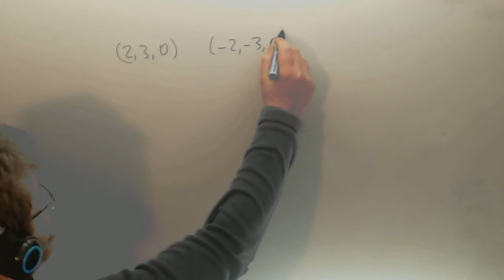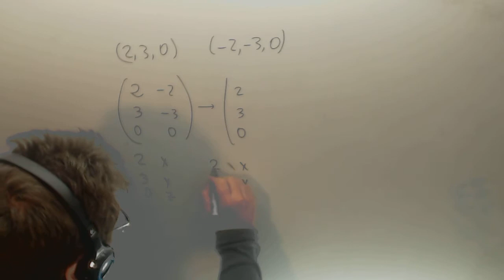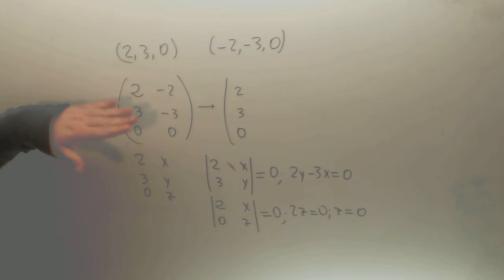Sistema de ecuaciones asociado a un subespacio vectorial Academia Usero Estepona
Sistema de ecuaciones asociado a un subespacio vectorial Suscríbete a nuestro canal en Youtube para ayudarnos a seguir creciendo Academia Usero en Estepona, el centro de formación con más vídeos en Internet del Mundo presenta